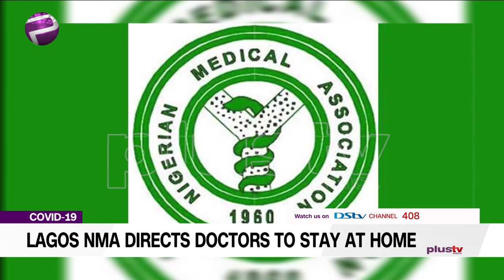Lagos Man Directs Doctor To Stay At Home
The Nigerian Medical Association in Lagos State has asked its members to embark on an indefinite “sit-at-home” industrial action over alleged harassment and intimidation by security agents in the state.